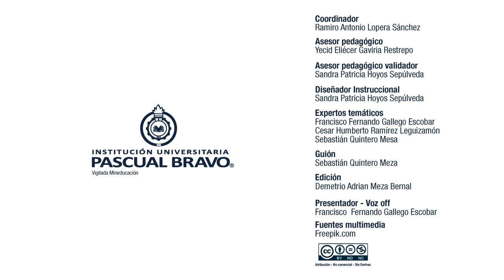MOOC: Montaje Audiovisual | Bienvenida